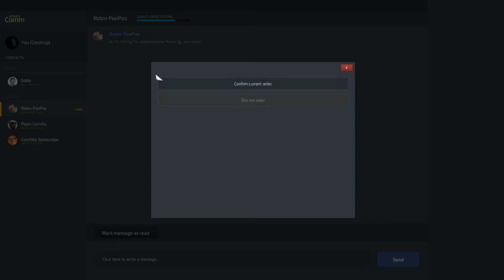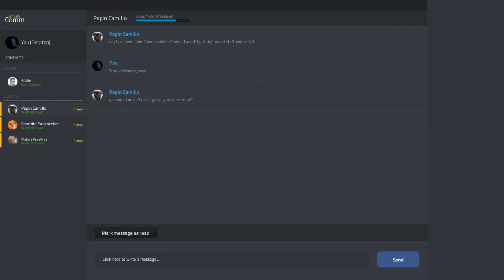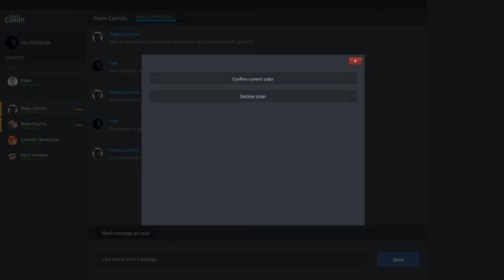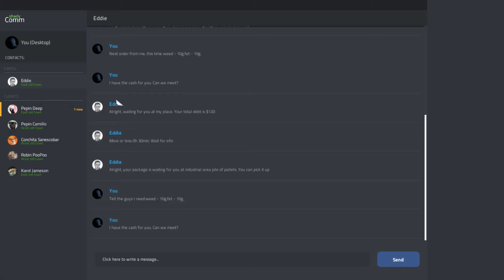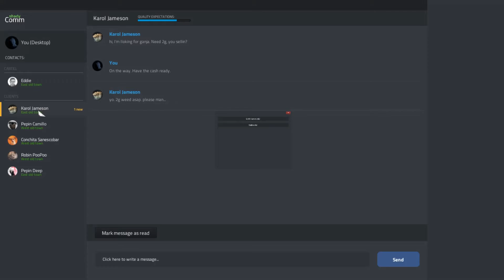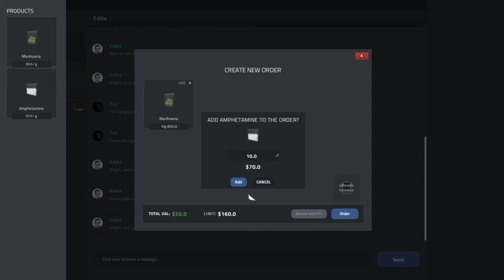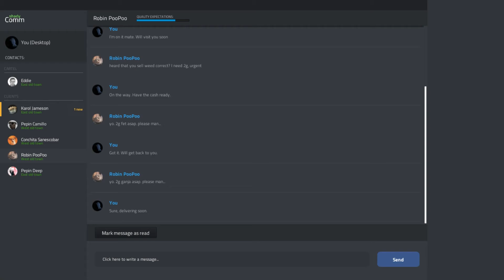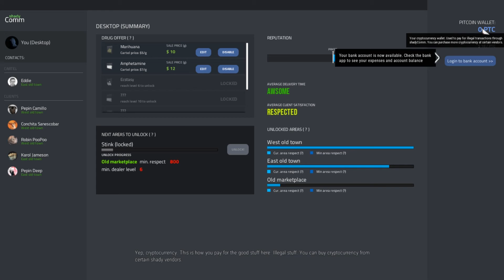[{(Drug Dealer Simulator | Plantation)}] S1E1